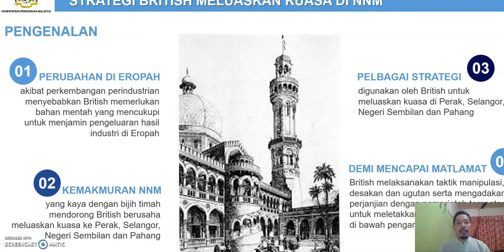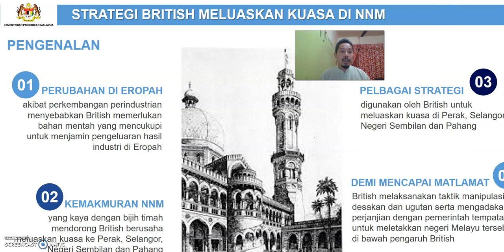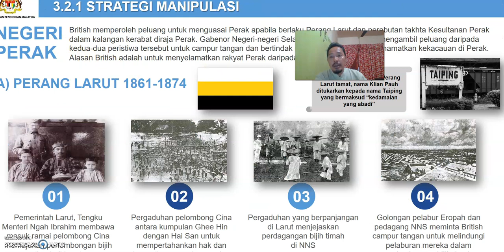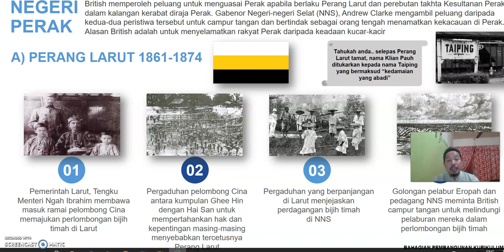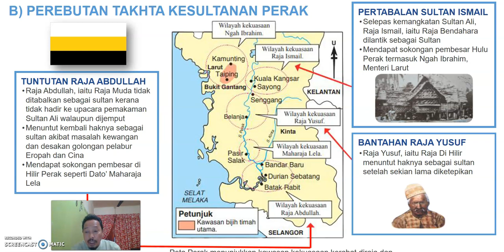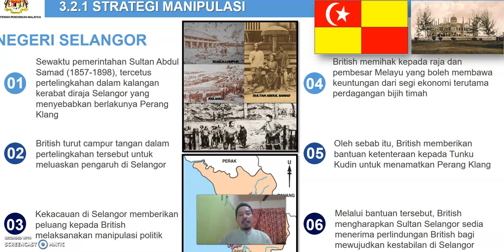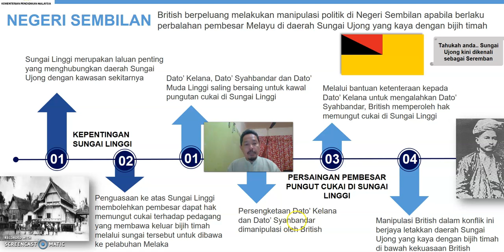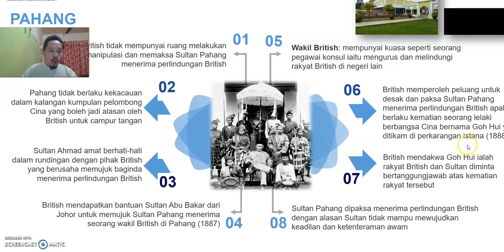Al Mansuri Islamic Group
KSSM Sejarah Tingkatan 3 BAb 3Perluasan Kuasa British di NNS (3.2)